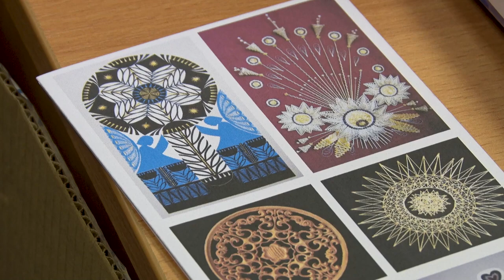Творческая стажировка белорусов зарубежья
Каждый, кто хоть раз побывал в Беларуси, навсегда запоминает неповторимую атмосферу синеокой, гостеприимство и душевную щедрость белорусского народа. В этом убедились и представители общественных объединений белорусов зарубежья из Армении, Казахстана, Латвии, Российской Федерации, Узбекистана и Эстонии, проходившие с 17 по 23 марта 2024 года творческую стажировку в Минске и регионах Республики Беларусь.

Самарскую областную общественную организацию белорусов и выходцев из Беларуси «РУССКО-БЕЛОРУССКОЕ БРАТСТВО 2000» на стажировке представляли Галина Лукьяновна Малиновская, Заслуженный работник культуры Российской федерации, заведующая Филиала №14 МБУК «Централизованная система детских библиотек» г.о. Самара – «Библиотека народов Поволжья» и Юлия Павловна Шейдина, главный библиотекарь Филиала №14 МБУК «Централизованная система детских библиотек» г.о. Самара – «Библиотека народов Поволжья - творческого и образовательного партнёра организации белорусов Самарской области.

Ссылка на Ютуб-канал MKTV -
- «Культура Беларуси» для членов белорусских организаций близкого и дальнего зарубежья